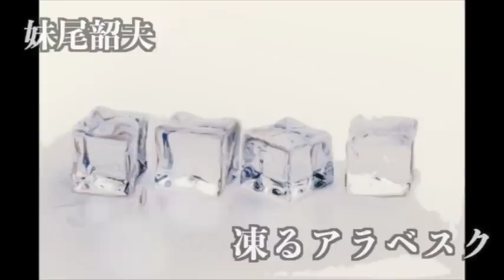【ミステリー/朗読/小説】妹尾昭夫・凍るアラベスク【本格】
■妹尾アキ夫
1892年3月4日 ‐ 1962年4月19日。日本の翻訳家・探偵小説作家。創作では妹尾アキ夫名義での活動が多い。
岡山県津山市生まれ。早稲田大学英文科卒業後、1922年（大正11年）頃から雑誌『新青年』等で英米中心の探偵小説の翻訳を手がける。ステイシー・オーモニア（英語版）、L.J.ビーストン、R.A.フリーマン、ハリス・バーランド、ブリットン・オースティン、アガサ・クリスティーの短編が特に多かった。1925年（大正14年）以降はアキ夫名義で創作も手がけ、30-40作ほどの短編を発表している。
また、『新青年』で月評を担当していた胡鉄梅、『宝石』で月評を担当していた小原俊一は、共に妹尾の変名だといわれている。

■他の妹尾アキ夫作品
黄昏の花嫁